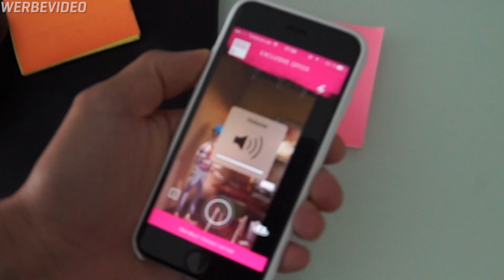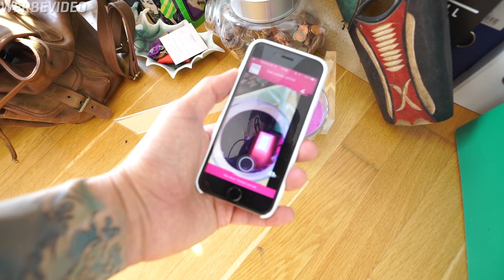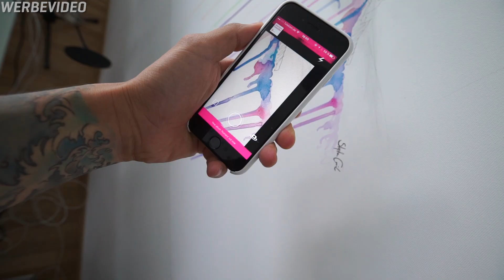WER IST SCHNELLER (feat. Steven Gerry)?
MEIN EQUIPMENT

OBJEKTIVE*:
Canon 16-35mm/2.8
Canon 24-70mm/2.8